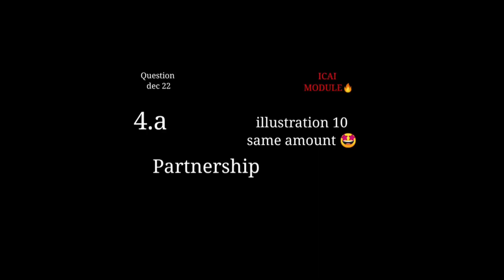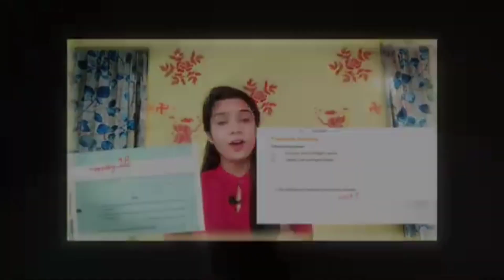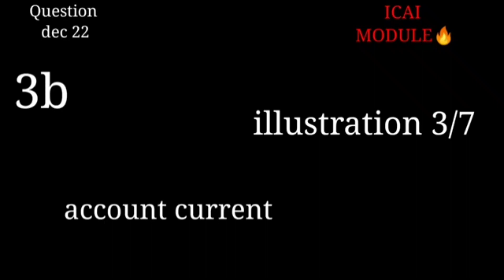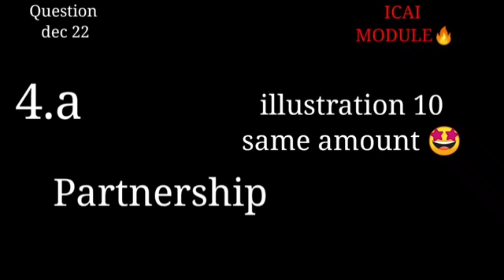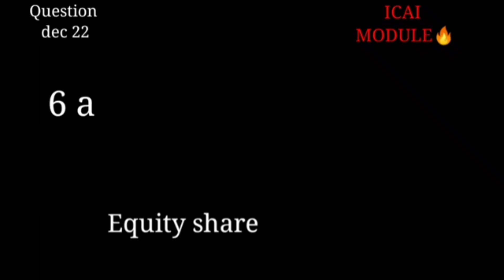Score 100 in🔥accounts in ca foundation june 23 l 🎯 Account strategy 😊l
Videos🎥 which may helpful for you...